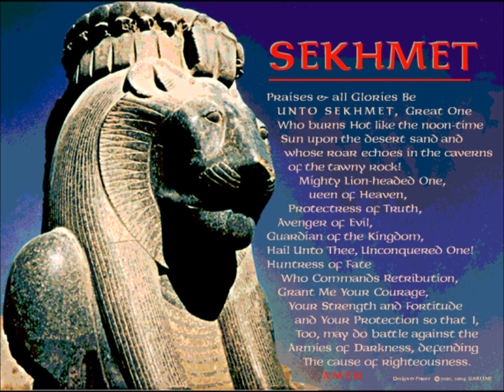Sekhmet and Bastet.wmv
Some pictures of goddesses Sekhmet and Bastet